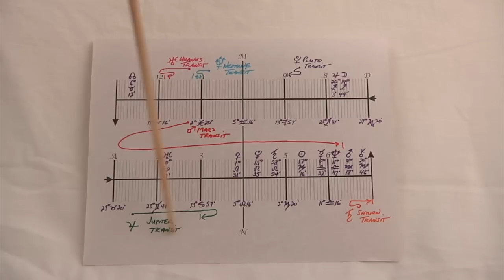Pisces May 2015 Astrology Horoscope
presents Pisces Astrology Horoscope May 2015 - Pisces, The month begins with Venus Venus entering Cancer on May 7.  She Squares Uranus on May 25 th to bring some excitement.  Mars enters Gemini on May 11 th bringing a wave of new energy. Mercury goes retrograde on May 18.  He conjuncts Mars on May 27 th in your fourth house so take care with home and family issues. You can register for free astrology predictions at ProfessorAstrology.com This movie was filmed at the Grafton Peace Pagoda, Grafton NY.